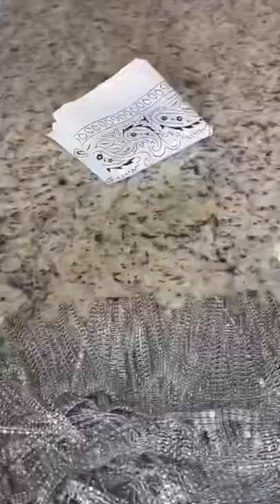🍾🥂Bachelorette Party Rhinestone Fringe Bandana